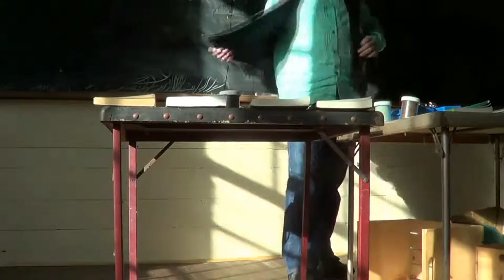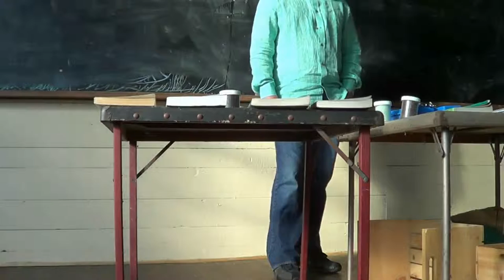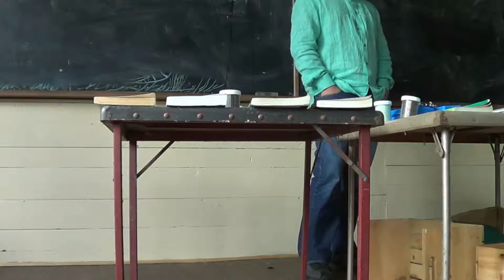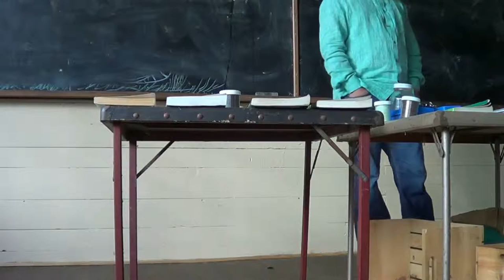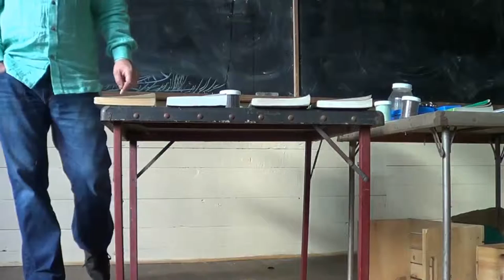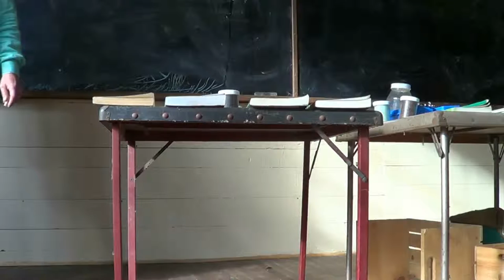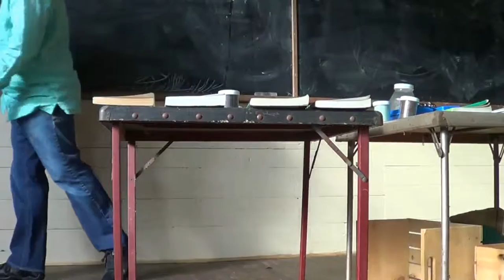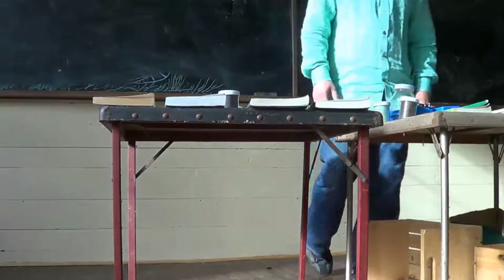High Bionutrient Crop Production Workshop (1 of 13) - Nov 2015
Two-day workshop held in Shrewsbury, VT.
(Camera was not positioned well for this clip - corrected in the next clip)